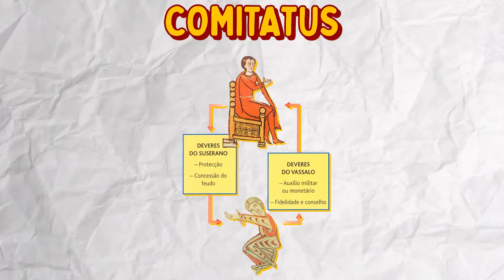E se os VIKINGS tivessem dominado o MUNDO!?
Hoje vamos juntos em uma viagem maluca!

Vamos imaginar um mundo paralelo em que os Vikings teriam dominado toda a Europa e quem sabe o MUNDO TODO!

REFERÊNCIAS
Todos os vídeos que eu já fiz e as loucuras da minha cabeça :D